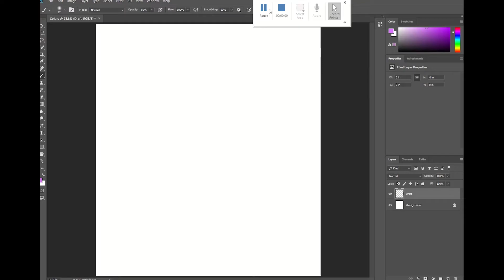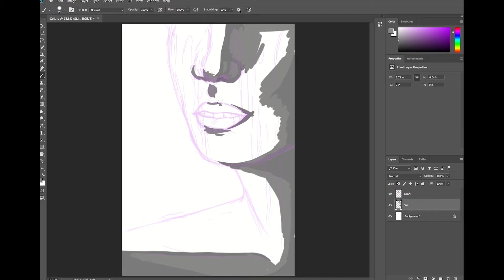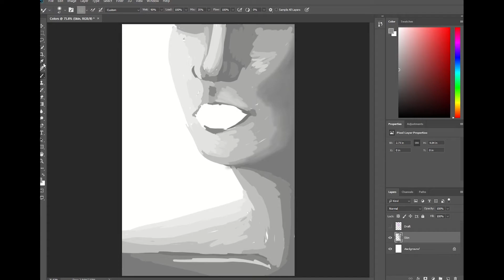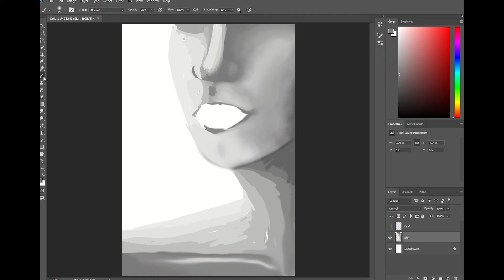Colors [Speed Paint] [Part 1]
Got bored in class. Part two will be out soon.

Original Time -
37 Minutes